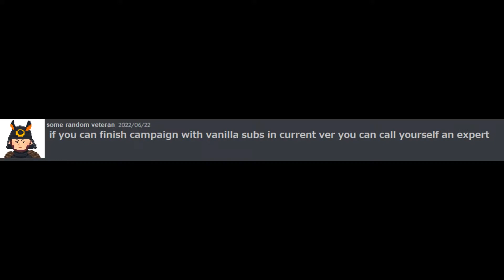Casual gamer wants to be average Barotrauma enjoyer(vanilla part1)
Some random veteran(over 2k hours barotrauma player) said new economic balance is pretty hard so I tried.

Following videos may contains skill issues and flashy images.

I've already finished this campaign run and that was fun.
I'm gonna upload until end as evidence🦐 of my playthrough.